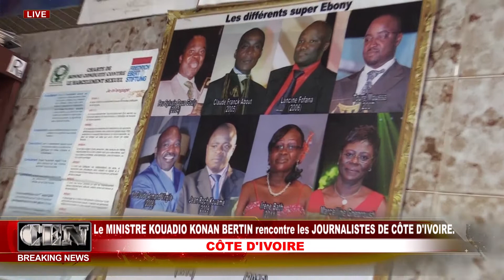Le Ministre KOUADIO KONAN BERTIN rencontre les JOURNALISTES DE CÔTE D'IVOIRE.